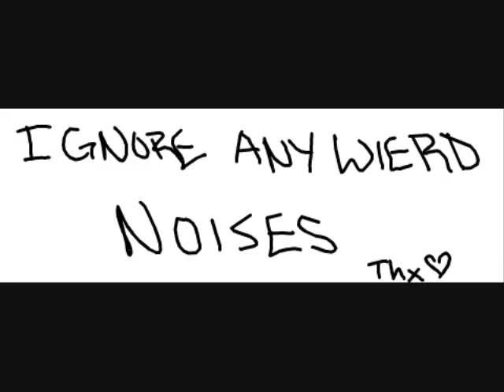Overly Long Baton.wmv